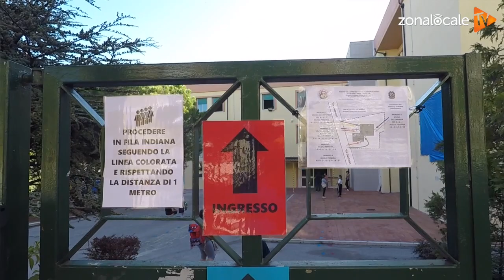Di Carlo: "Rischio assembramenti? Se tutti sono disciplinati, possono entrare nel cortile"